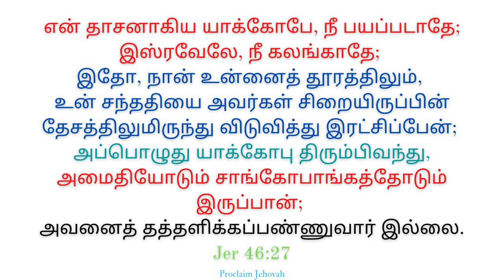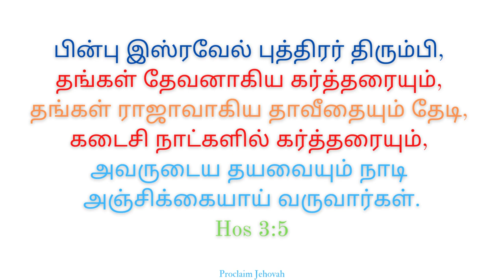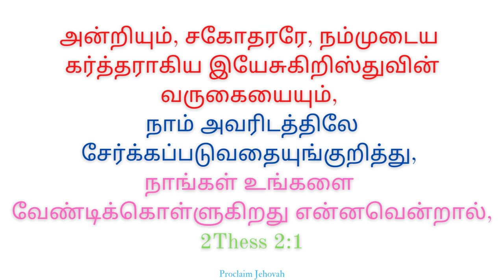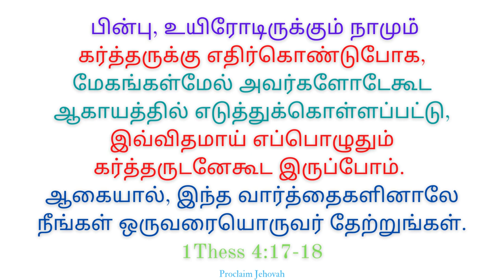யூதனின் மனதின் ஆழத்தில்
நம்பிக்கை
இஸ்ரயேல் தேசிய கீதம்
Hatikvah
Israel’s National Anthem

Credits:-
Bro. Joe Anton, Sis. Amanda